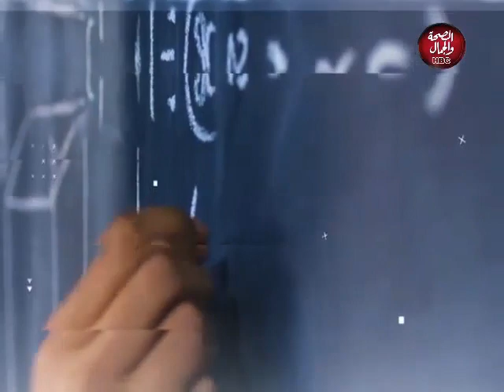اعرف كيفية تعزيز الهوية المصرية فى برنامج I على ايدك اتعلمنا I مع "ميرفت سليمان" و "مجدى شاكر" 2020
اعرف كيفية تعزيز الهوية المصرية فى برنامج I على ايدك  اتعلمنا 2020 مع "ميرفت سليمان " و " مجدى شاكر " واستضافة عضو مجلس النواب " حسام المندوة الحسينى" 2020

قناة_الصحة_والجمال# برامجنا